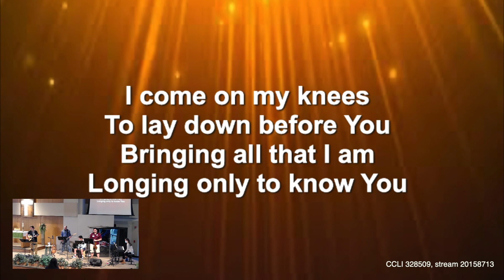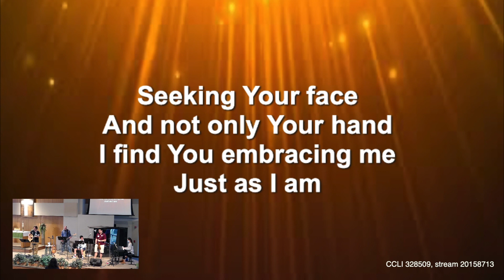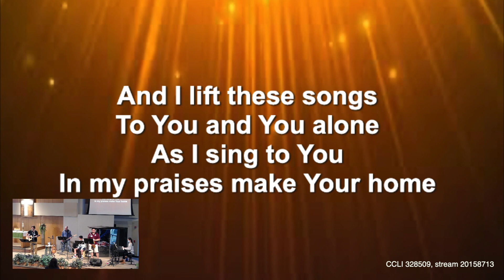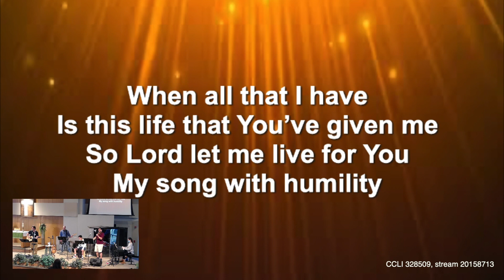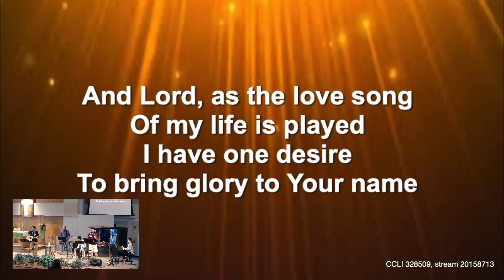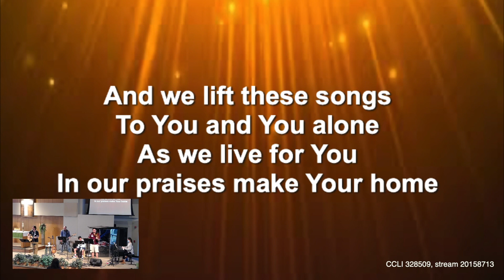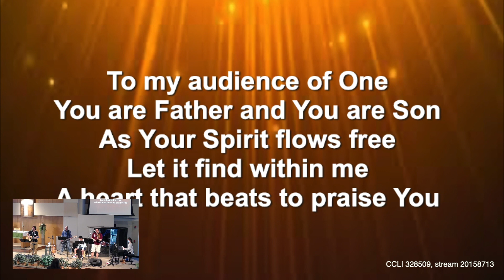Audience of One 11142021